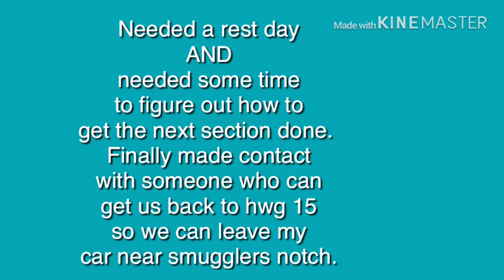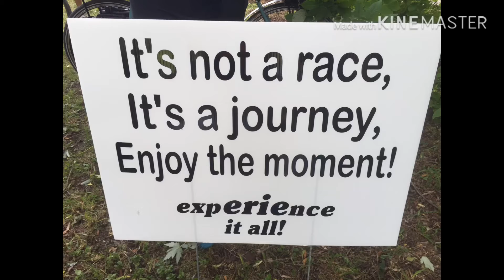Long Trail - ZERO day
ZERO day. Our feet and knees took a beating yesterday. Stayed in Stowe at Green Mountain Inn and formulated our plan for hiking our next section. Had a hard time finding someone who could take us from Mansfield Gondola Long Trail parking lot back to Hwg 15 to start our hike over whiteface but Terry’s persistence paid off. We will be cutting back our miles to make sure our bodies can then make it over Mansfield mountain.